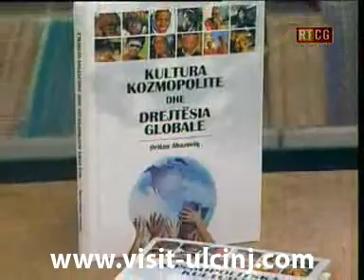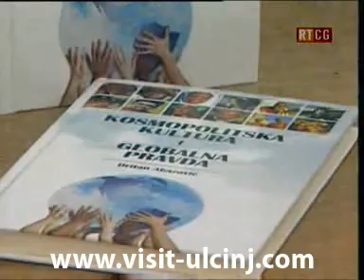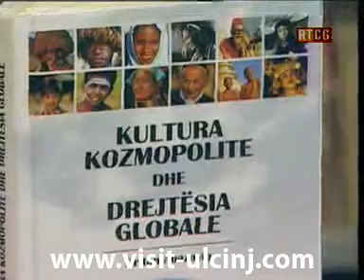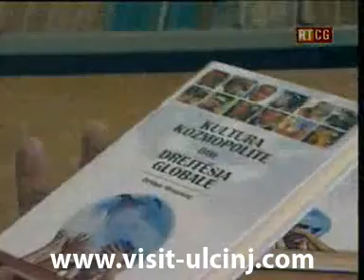Kultura kozmopolite dhe drejtësia globale nga Dritan Abazi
- Në sallën e Qendrës për Kulturë të Ulqinit, në prani të personaliteteve të shumta kulturore, politike, fetare e publike u promovua libri i parë i politologut ulqinak magjistër Dritan Abazit me titull Kultura kozmopolite dhe drejtësia globale, e që referuesit e cilësuan si vepër origjinale shkencore, nga e cila mund të mësohet shumë.

Udhëheqësja e Biblioteksë së Ulqinit, Ardita Rama, në fjalën përshëndetëse në emër të organizatorit theksoi se libri i politologut të ri ulqinak magjistër Dritan Abazit i botuar në shqip dhe në gjuhën zyrtare ka një rëndësi të veçantë, sepse autori ka shtruar shumë çështje të rëndësishme nga kjo fushë në të cilat mundohet të japë përgjigje, duke shtuar vlerë këtij libri shkencor i japin edhe 75 njësi bibliografike.

Referuesi i parë i kësaj mbrëmje prof. dr. Ismet Dizdareviq nga universiteti i Sarajevës, i cili njëherazi është edhe recensent i këtij libri u shpreh se ky studim vjen në kohën e duhur, kur ende nuk e dimë se në çdrejtim jemi duke shkuar, kah po shkon shteti, kah po shkon Evropa, kah po shkon bota, çka na sjell e ardhmja etj. Mr. Dritan Abazi, pohoi profesor Dizdareviqi, edhe pse i ri për nga mosha, por shkencërisht i pjekur, mundohet të japë përgjigje në këto dhe pyetje që kanë të bëjnë me kulturën kozmopolite dhe drejtësinë globale. Sipas Dizdareviqit ky libër është një vepër origjinale shkencore nga e cila shumë njerëz nga ky ambient do të mësojnë shumë, sepse është shkruar me stil preciz dhe me argumente shkencore. Shkrimtari dhe kritiku i njohur Andria Nikollaidis tha se autori e ka të qartë se çka shkruan në këtë libër çka është shumë e vështirë.

Dritani, nënvizoi Nikollaidisi, në këtë studim shkencor shtjellon tema të rëndësishme nga bota e sotme e cila përgatitet për ndryshime. Të gjitha këto tema autori i qartëson dhe i argumenton qartë, duke dhënë edhe ide të reja, pohoi Nikollaidis.

Teologu i njohur nga Ulqini, mr. Edi Gjoni nënvizoi se libri Kultura kozmopolite dhe drejtësia globale i mr. Dritan Abazit është përgjigje në lakminë e njeriut e cila në globalizëm merr përmasa globale, dhe ka tendencë të hartojë një të ardhme tejet apokaliptike për njerëzimin.

Vlerësime pozitive për librin shprehu edhe profesori i filozofisë Vuksan Vuksanoviq. Të gjithë referuesit u pajtuan në konstatimin se magjistër Dritan Abazi u prezantua denjësisht para lexuesve dhe se nga ai presim edhe vepra të tjera shkencore, pasi. siç thanë ata, para këtij studiuesi këmbëngulës, inteligjent dhe me intuitë shkencore, ndodhet një e ardhme e ndritur.